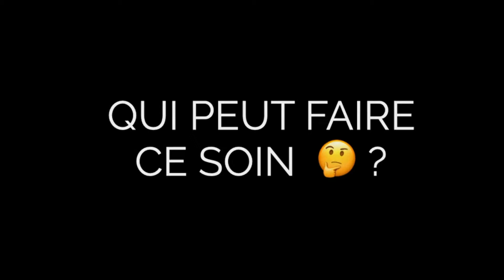ZO® Skin Health- Soin cabine expliqué par Clinic Renaissance - médecine esthétique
Chaque jour, la peau perd son acide hyaluronique et malgré les crèmes, elle se dessèche. Dans cette vidéo, nous vous proposons de découvrir un soin qui redonne un coup d'éclat à votre peau, avec un effet immédiat.

Clinic Renaissance vous présente son nouveau soin cabine de la marque ZO Skin Health.  Celle-ci fut fondée par le célèbre dermatologue américain, le docteur Zein Obagi. Il développe et propose des solutions de soins de la peau permettant de purifier, activer, stimuler, apaiser et nourrir l’épiderme.

Ces produits répondent aux besoins spécifiques de chaque type de peau et fournissent des résultats remarquables et, surtout, durables.

Découvrez tous nos soins et traitements pour le corps, le visage, la peau, les cheveux et le détatouage.
*nos solutions en médecine esthétique (acide hyaluronique, correction des rides d'expression, cryolipolyse, mésothérapie, peeling, photothérapie led, radiofréquence, fils tenseurs, plexr, cosmétologie personnalisée, prp, hydrafacial, Kleresca...)

Pour en savoir plus ou contactez-nous au 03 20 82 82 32.